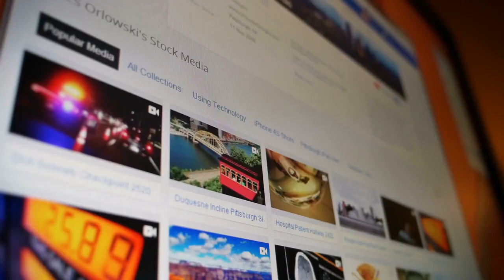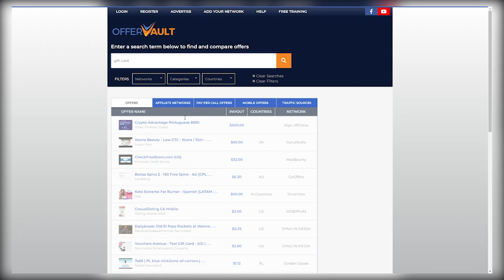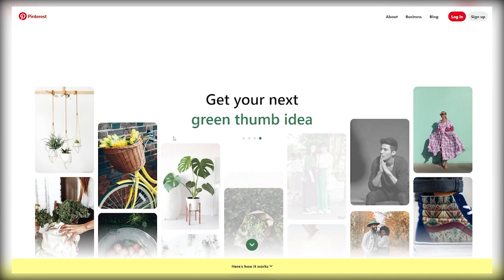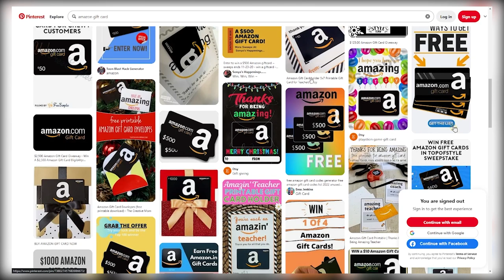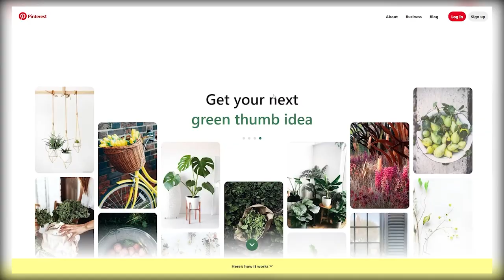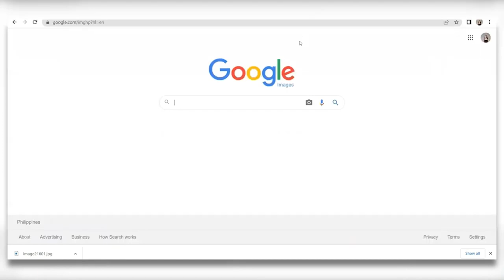Install Free App - Get $250 Every Day From Home | Make Money Online 2022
Get Paid $250 Installing Free Apps

The evolution of pictures has come to stay. These say the world wide web is filled with an ocean of images, regardless of what it contains, be it educational, informative, nature, people having fun, clips from movies, and so on. You can hardly be on the internet these days and not run into an image or two. Some say images are a way of life, capturing memories and that without images, it would be difficult to remember anything.